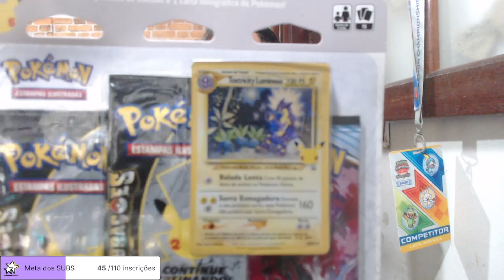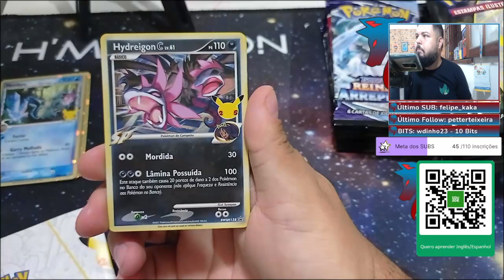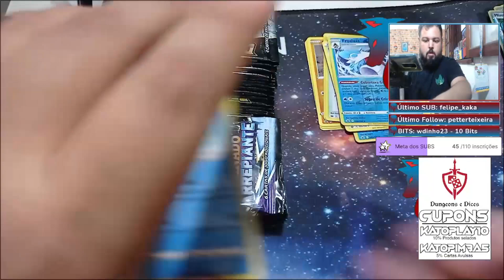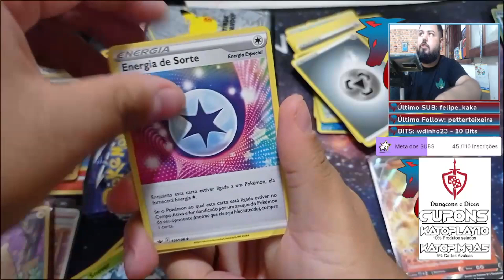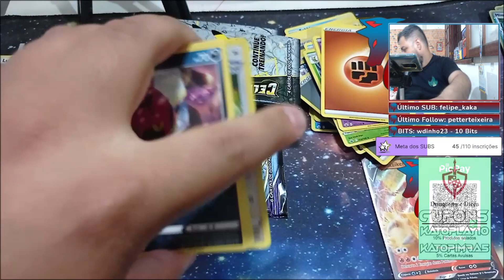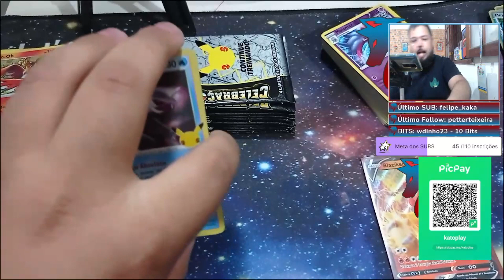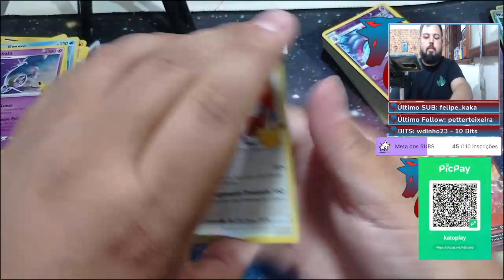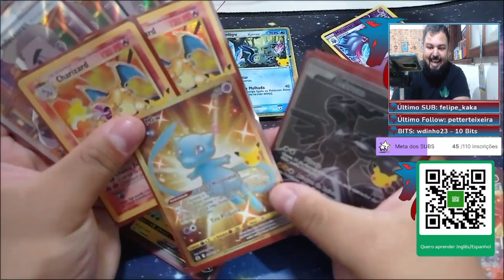LOOT ABSURDO DE 12 TRIPLE PACKS DE CELEBRAÇÕES - UNBOXING